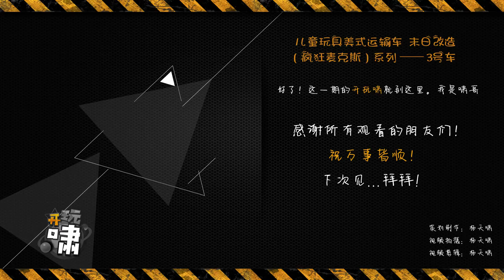Optimus Prime truck model Modify | DIY | Make Fun Toy 开玩啸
Welcome to my Wasteland Workshop.
I modified the Optimus Prime truck to a wasteland style.